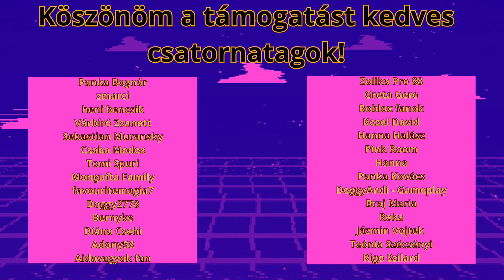ADOPT MEEEE! 😱 Kérésetek Számomra PARANCS! 🤣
🤗 Support A Creator Code 🤗 - AIDAVAGYOK